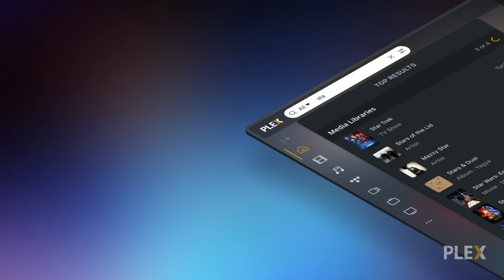The Streaming Struggle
It’s not just you. We’re all collectively losing massive minutes of TV time searching for something to watch. Until now. Introducing Discovery on Plex. Just download our free app and see what it’s like to stream without the struggle. Make Plex your go-to app for streaming and use it to:

- Customize your preferences to include subscription services you use most to enjoy a homescreen updated with the freshest finds across the streaming universe.
- Use universal search on Plex feature to find any movie or show your heart desires.
- Create one Watchlist to rule them all, accessible from all your devices.
Get started today at